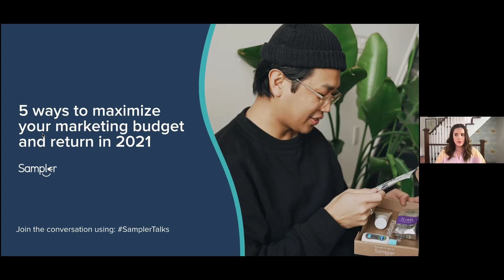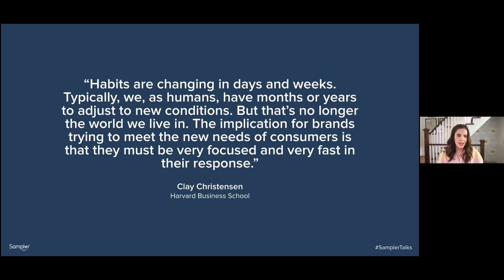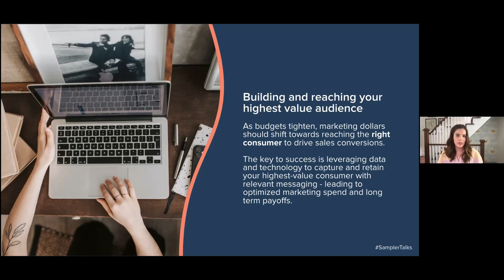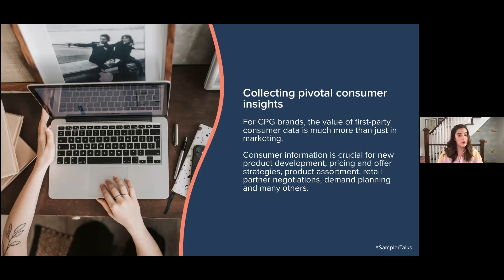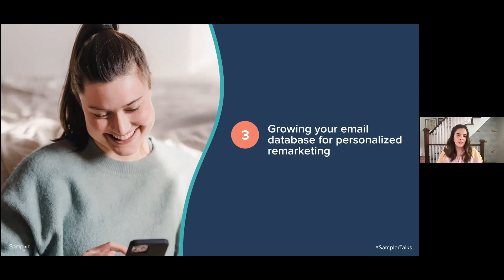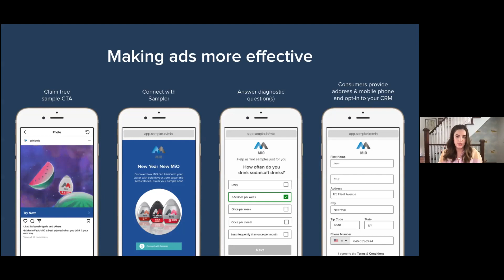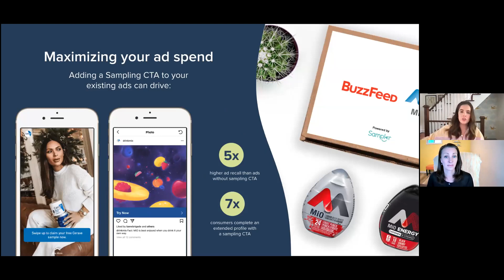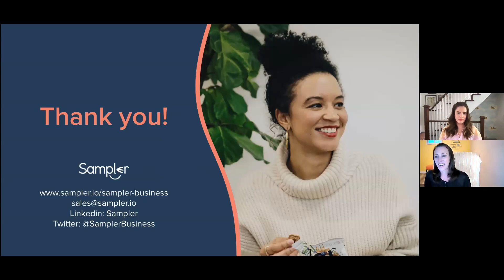Sampler Webinar: 5 ways to maximize your marketing budget and ROI in 2021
From advanced audience targeting to real-time analytics, consumer insights and product feedback, we’re showing you how digital product sampling can maximize your marketing dollars and ROI by:

1. Reaching your highest value consumers
2. Capturing and actioning first-party consumer data
3. Growing your email database for personalized remarketing
4. Collecting ratings and reviews to drive sales
5. Boosting digital ad effectiveness with sampling CTAs

Presented by the VP of Marketing at Sampler, Kelly Stewart, who will show you how you can transform your product sampling tactics into a comprehensive 360° view of your consumer.